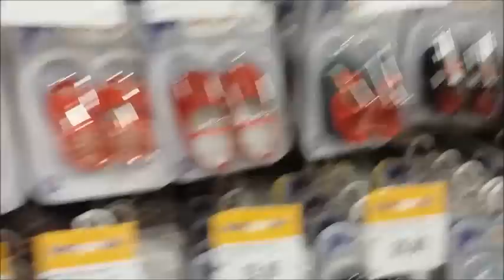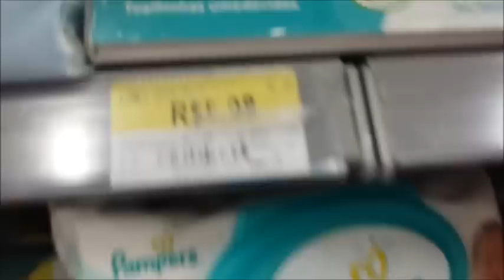Rotina da manhã nos dias de frio da minha bebe reborn Emanuelle-Gabi Reborn